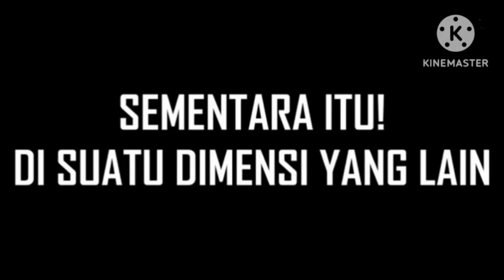Altair, Ezio and Mortal Kombat character react Mortal Kombat video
@Mkeditzi Thanks for you bro